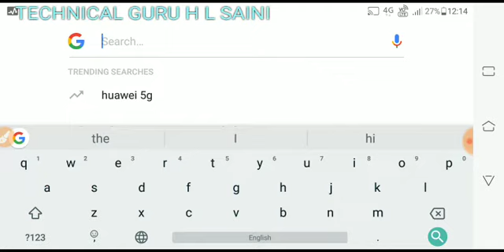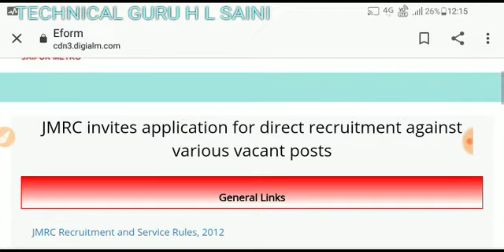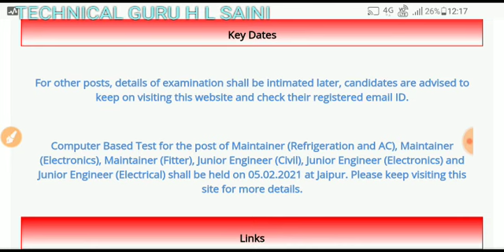Jaipur metro maintainer , junior Engineer exam date out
दोस्तों इस वीडियो के अंतर्गत हमें जयपुर मेट्रो मेंटेनर जूनियर इंजीनियर आदि पोस्टों पर होने वाली एग्जाम के संबंध में विस्तृत चर्चा करेंगे
जयपुर मेट्रो एग्जाम डेट
maintainer exam date
junior engineer electrical exam date
jmrc maintainer
jmrc junior Engineer exam date